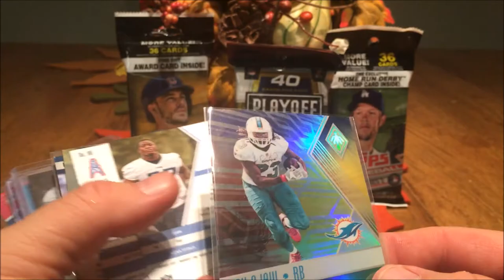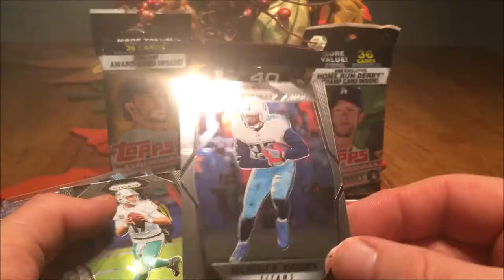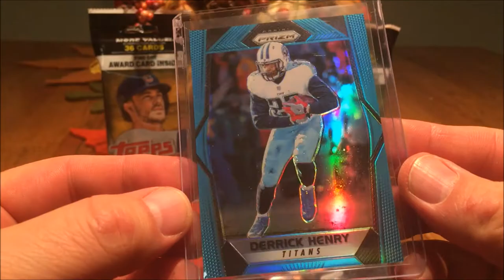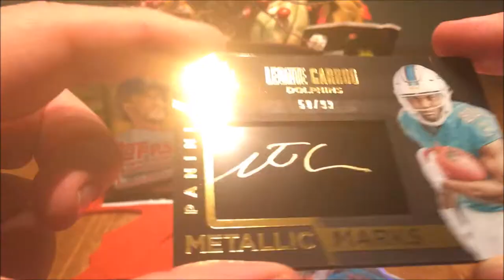A MAD MAD MADNCRAZY BREAK MAIL DAY